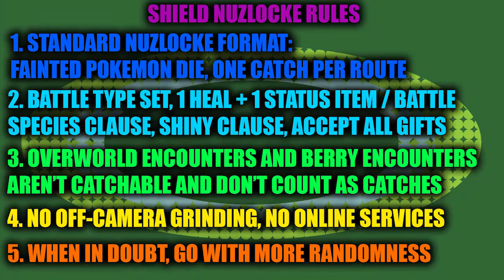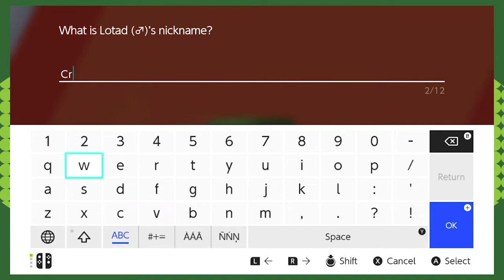POKEMON SHIELD NUZLOCKE: First To Fall -- Episode 3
Gettin hot REAL QUICK in this run.  REAL    QUICK